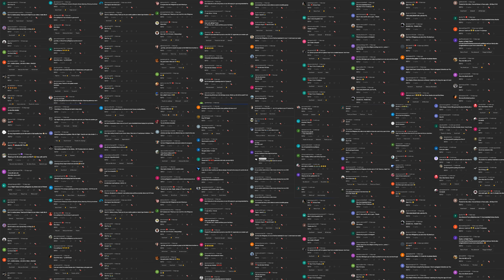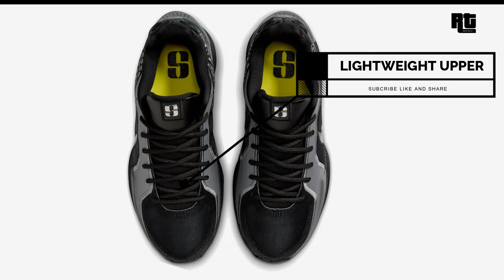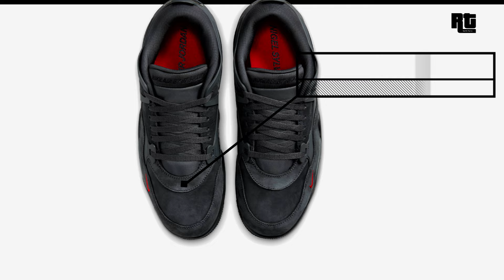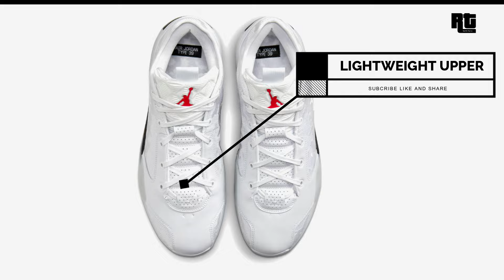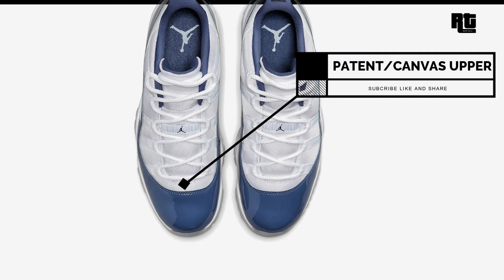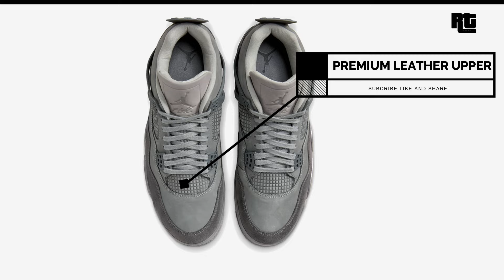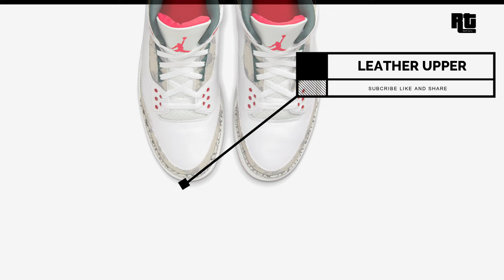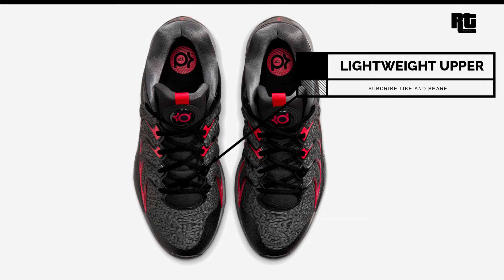Top 15 Latest Nike Shoes for the month of August 2024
Top 15 Latest Nike Shoes for the Month of August 2024 featuring the new Air Jordan 39 Nike Kd 17 Nike Sabrina and one of the most budget friendly basketball shoes the New New Kd 16, New Nike Freak 6, jordan luka 3, nike zoom gt cut , new air jordan 39 and other upcoming nike shoes 2024 and some of best and new basketball shoes 2024, giveaway draw winner announcement.

Top 15 New Nike Shoes List 2024 :

Nike KD 17 “Vivid Purple” Men's shoes
Nike Kobe 4 Protro “Gold Medal” Men's basketball shoes
Nike Sabrina 2 “Mirrored”
Nike Sabrina 2 “USA”
Nigel Sylvester x Air Jordan 4 RM “Driveway Grey”

15. Nike KD 17 “Vivid Purple”
Nike KD 17 “Vivid Purple” Releases August 2024
Color: Deep Royal Blue/Black-Laser Fuchsia-Opti Yellow
Style Code: FJ9487-400
Release Date: August 16, 2024
Price: $150

14. Nike Kobe 4 Protro “Gold Medal”
Nike Kobe 4 Protro Gold Medal (2024) Men's
Color: White/Varsity Red-Metallic Gold-Dark Obsidian
Style Code: FQ3544-100
Release Date: August 6, 2024
Price: $190

13.  Nike Sabrina 2 “Mirrored”
Nike Sabrina 2 "Mirrored" FQ2174-001 Release Date
Color: Black/Smoke Grey-Opti Yellow-Metallic Silver
Style Code: FQ2174-001
Release Date: August 15, 2024
Price Retail : $130

12. Nike Sabrina 2 “USA” (W)
Color: Sport Red/White-College Navy
Style Code: FQ2174-600
Release Date: August 1, 2024
Price: $130

11. Nigel Sylvester x Air Jordan 4 RM “Driveway Grey”
Where To Buy The Nike Sabrina 2 "USA"
Color: Anthracite/Anthracite-University Red-White
Style Code: HF4334-004
Release Date: August 8, 2024
Price: $160

10. Air Jordan 39 “Sol”
Air Jordan 39 “Sol” Releases July 2024
Color: White/Black-University Red
Style Code: FQ0213-106
Release Date: July 23, 2024
Price: $200

9. Air Jordan 13 “Midnight Navy”
Air Jordan 13 "Midnight Navy" 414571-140
Color: White/Midnight Navy-Gum Light Brown
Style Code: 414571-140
Release Date: August 10, 2024
Price: $200

8. Air Jordan 11 Low
Jordan 11 Retro Low Diffused Blue (2024) Men's
Color: White/Midnight Navy-Diffused Blue-Football Grey
Style Code: FV5104-104
Release Date: August 17, 2024
Price: $190

7. Air Jordan 6 “Olympic”
Jordan 6 Retro Olympic (2024) Men's - CT8529-164
Color: White/Varsity Red-Midnight Navy
Style Code: CT8529-164
Release Date: August 3, 2024
Price: $200

6. Air Jordan 4 “White Thunder”
Buy Air Jordan 4 Retro 'White Thunder' - FQ8138 001
Color: Black/White-Black
Style Code: FQ8138-001
Release Date: August 24, 2024
Price: $215

5. Air Jordan 4 SE “Wet Cement”
Jordan 4 Retro SE Paris Olympics Wet Cement Men's
Color: Smoke Grey/Cement Grey-Particle Grey-Iron Grey
Style Code: FQ7928-001
Release Date: July 27, 2024
Price: $225

4.  Air Jordan 3 “Wings”
Air Jordan 3 “Wings” Release July 2024
Color: White/Fire Red-Off White-Vintage Green-Rose
Style Code: HM6993-100
Release Date: NOW AVAILABLE
Price: $210

3. A Ma Maniere x Air Jordan 3 “Black”
A Ma Maniére Air Jordan 3 Black FZ4811-001
Color: Black/Black-Flat Pewter-Violet Ore
Style Code: FZ4811-001
Release Date: August 21, 2024
Price: $250

1. Nike KD 17
Nike KD 17 "Black/Red" FJ9487-001
Color: Black/Iron Grey-University Red-White
Style Code: FJ9487-001
Price: $150